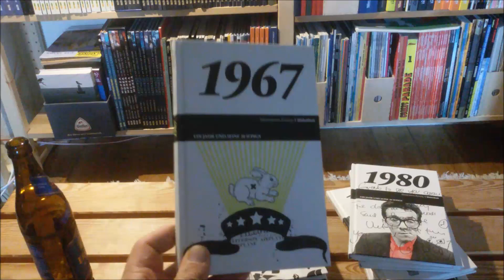SORRY! I had to change the adress for my new music channel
and btw: it has already a new name: "washing machine"!!!